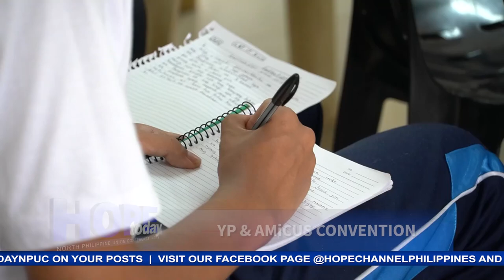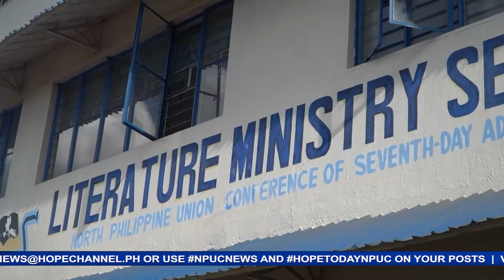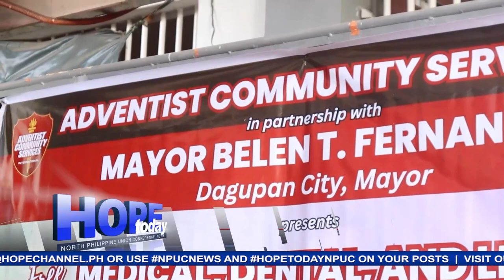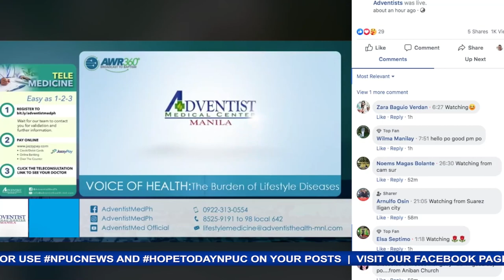HOPE Today NPUC News 05-03-2024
Sa mga balitang mayroong pag-asa:
1. Mga programa ng Adventist World Radio, mapakikinggan na sa WAVE 89.1 FM! Inauguration program, idinaos sa NPUC, Pasay City
2. Adventist Pastors and Church Leaders mula sa South Central Luzon Conference, Mindoro Islands and Cavite Missions, masayang nakibahagi sa Global Disciple- Making Evangelism training sa Lipa, Batangas
3. Adventist Community Services at Dagupan City Government, magkatuwang na nagsagawa ng Medical and Dental Mission sa BJMP Female Dormitory
4. Grupo ng mga Adbentista sa Siempre Viva Norte, Malig, Isabela, pormal nang itinatag bilang ganap na organized company
5. Mga Adbentistang kabataan sa Occidental Mindoro, masayang dumalo sa Area-wide Love Camp
6. Kauna-unahang Ministry seminar para sa Adventist teenaged girls, isinagawa ng Palawan Mission Women’s ministries
7. Adventist Youth sa Southern Luzon Mission na bahagi ng Young Professionals at AMiCUS, nagkaroon ng bagong insipirasyon at matibay na pananampalataya sa conventiong idinaos sa Camarines Norte